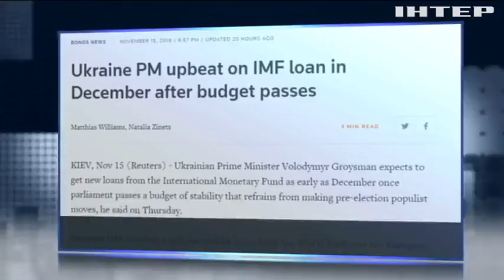Новий транш від МВФ для України очікується в грудні - Володимир Гройсман